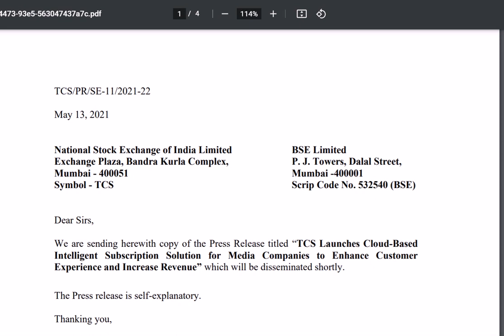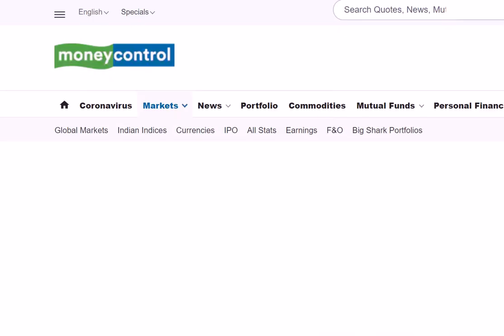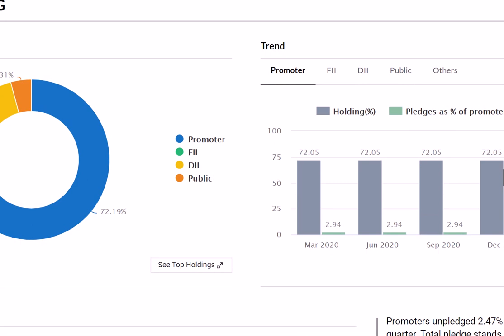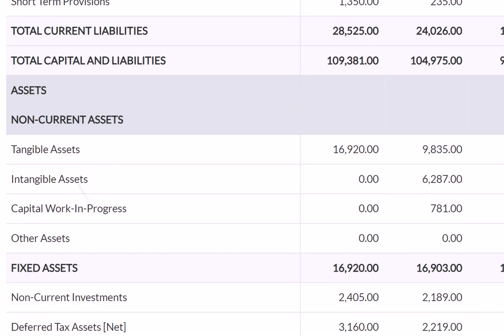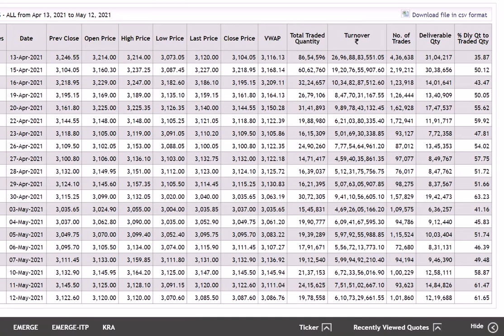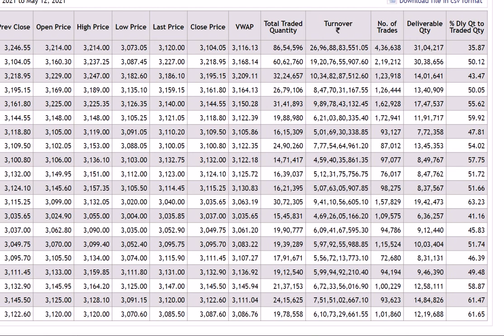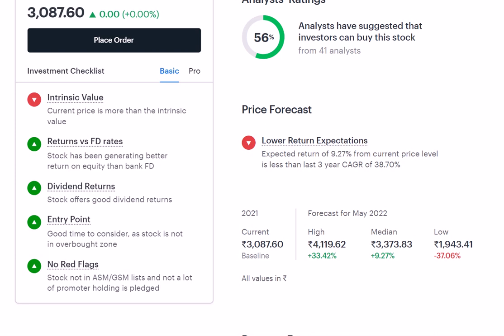TCS 🟢 BREAKING NEWS 🟡अब होगा धमाका 💥एक भी शेयर मत बेचना🔥 TARGET-4000 🚀stock for money💥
TCS 🟢 BREAKING NEWS 🟡अब होगा धमाका 💥एक भी शेयर मत बेचना🔥 TARGET-4000 🚀stock for money💥TCS Latest news. TCS share latest News. TCS Share Target Price. TCS stock analysis !!